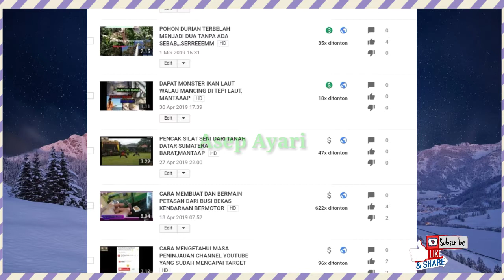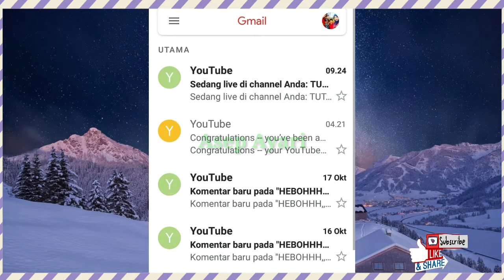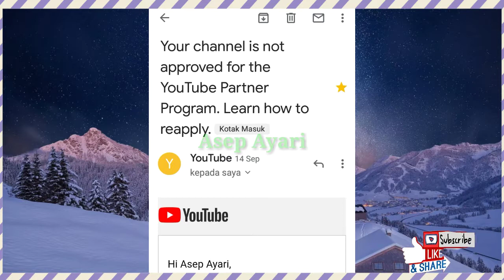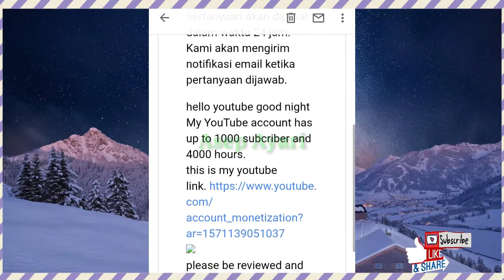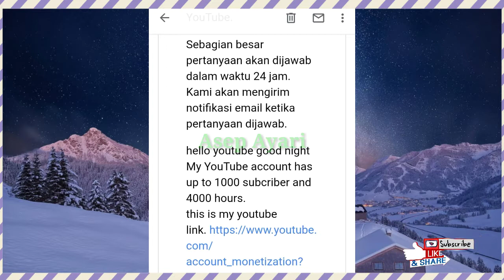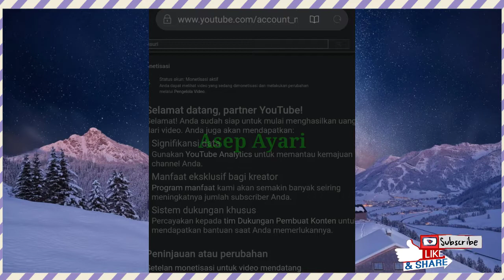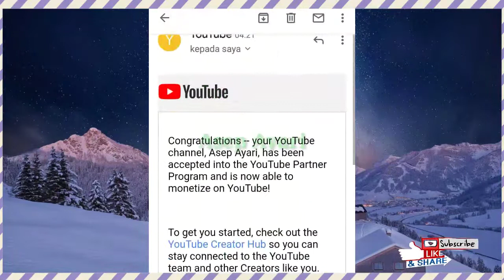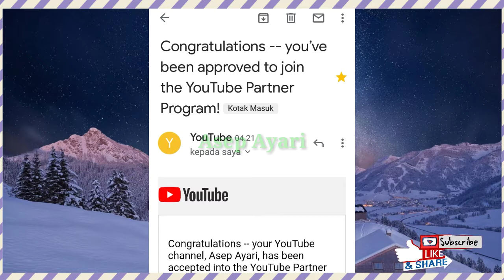CARA CEPAT DI MONETISASI DALAM WAKTU 3HARI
TRICK PENINJAUAN MONETISASI,halo sobat youtubers, senang sekali saya Asep Ayari bisa berbagi dengan teman teman semua, ok guys,, kali ini Asep ayari mau bagi tips buat para youtubers yang sudah menunggu di approve adsense, yang mana sudah mendapat 1000 subcriber dan 4000 jam, tetapi proses peninjauannya lamaaaa buangeett,,
youpsss, janga kuatir, ini ada tips jitu ampuh top markotop dehhh,, silahkan tonton video ini sampai habis.